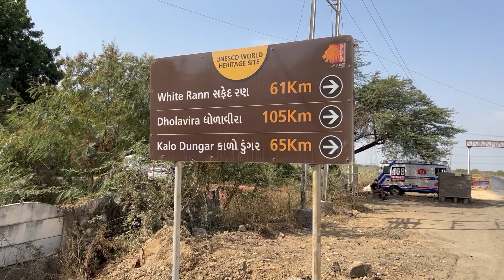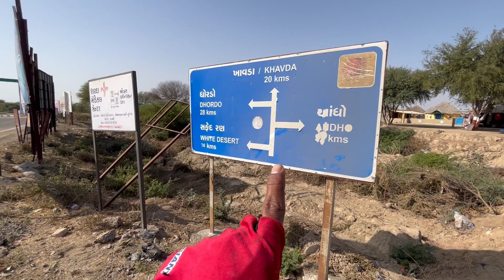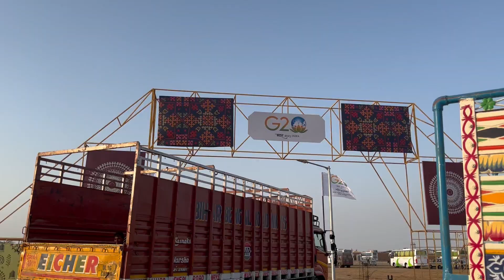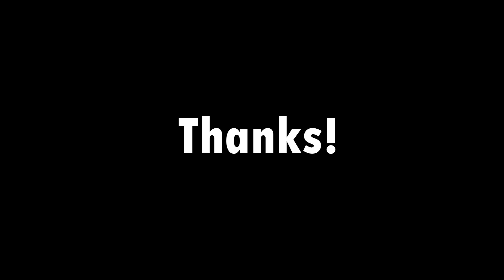Aaj Iske bina bahaut mushkil hoti...EP- 9 Bhuj to Kutchch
Play Games and earn 5000rs Daily
refercode: ADDA20

- Camping Equipments
Sleeping Bag
Water Bottle
Solar Light
Easy to carry Soaps